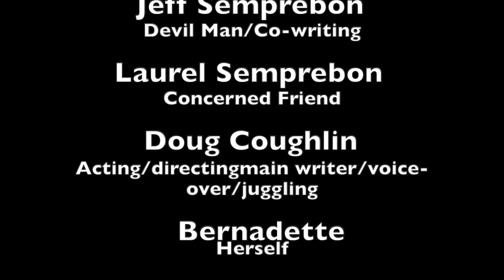2020 Halloween-O-Thon - Bernadette 4: The Quicker Fixer E by Team Film Friends